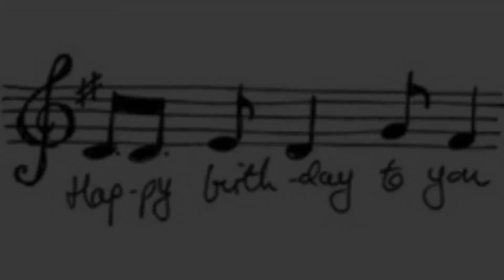Theatre Tots Present: Bean and the Corona King - A film about the Coronavirus for families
BEAN AND THE CORONA KING is a film about the Coronavirus / COVID19 for teachers, young kids and their families. Written, produced and performed by the Theatre Tots Team (both big and small)

Help Bean and all his friends at Theatre Tots reach their goal and supporting the charity Fare Share by donating using this

Theatre Tots Ltd produces workshops, shows and books for early years' children and their grown up friends, family and teachers. We started in 2008 in south east London and are now very proud to see our curriculum and shows around the world. Theatre Tots also takes commissions from museums to enable families with younger children to engage with the history or culture and runs a Story Seekers programme for children over 5. Everything we do is interactive and includes original music. We now also offer online classes via zoom, Facebook live and You tube.

This event is part of the Virtual Hurst Festival 2020 – an imaginative online version of Hurst Festival, 12th - 27th September this year, bringing you our usual high standard of over 40 booked events and acts – via our website, linking you to YouTube, that you can stream to your TV and straight into your home!

Hurst Festival is a Registered Charity - No. 1127445